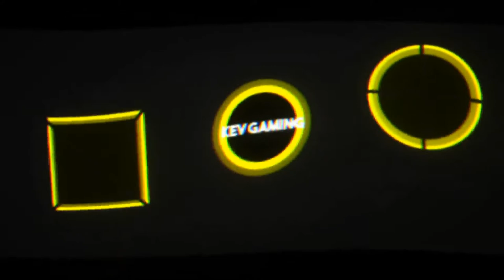Let's Play Sniper Elite 4 #29 Herz der Finsternis